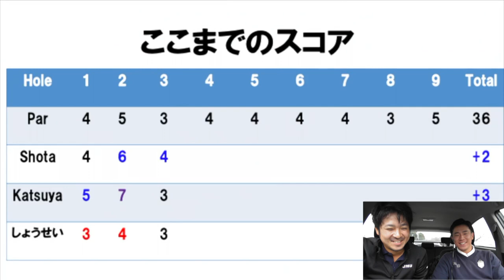[副音声]USLPGA開催コースでラウンド！Part2@太平洋クラブ美野里コースH4-6